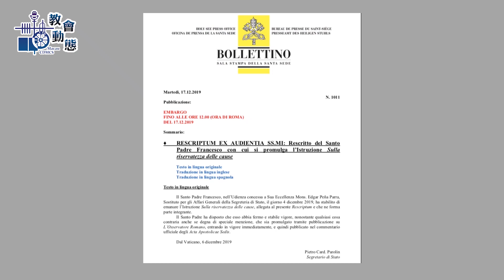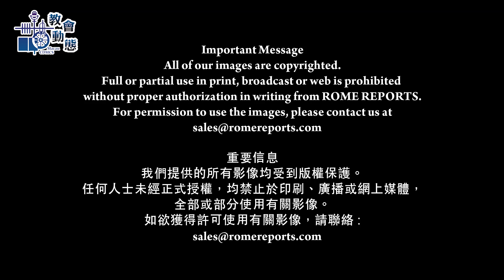教宗廢除有關性侵犯案件的宗座保密法規(20/12/2019)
MMXIX